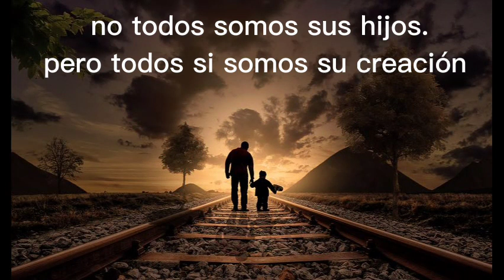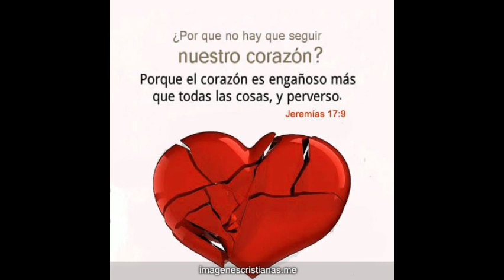6 cosas que no son bíblicas.